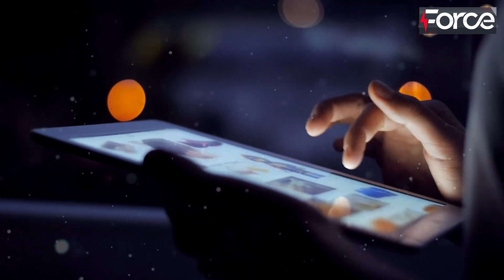force چوہدری پرویز الہیٰ بھی عمران خان کو پیارے ہو گئے پارٹی میں شامل ہوتے ہی کپتان کا سابق وزیراعظم